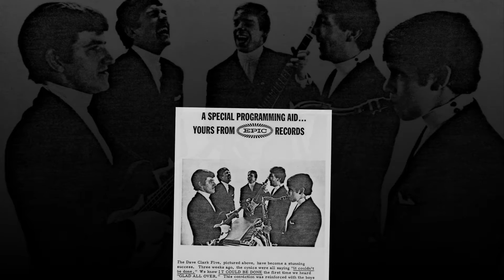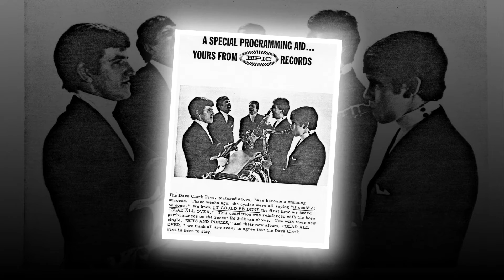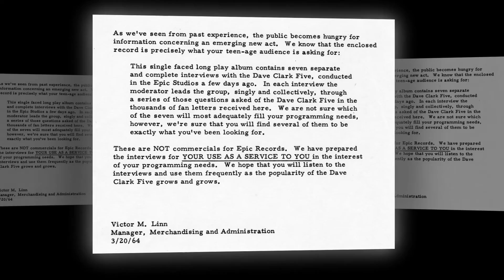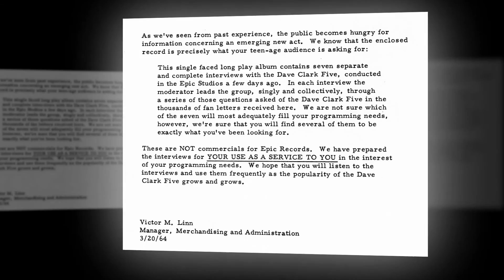The Dave Clark Five Interviews Moderated by Victor Linn - Track 2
This is the second track from the one-sided interview disc issued by Epic Records on the heels of the Five's TV appearances.  You may note some repeats from the interview I already posted on YouTube, which was Track 1, as the disc consisted of 7 tracks and those tracks were of different lengths so that DJ's could fit an interview into their available time slot.